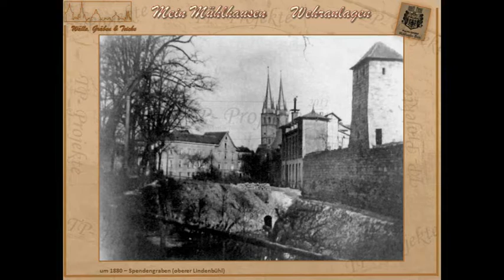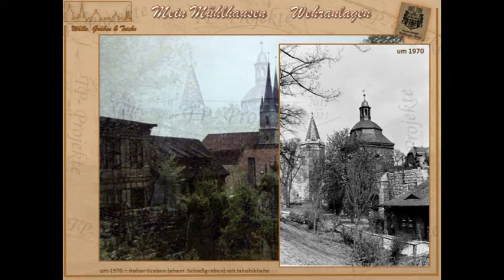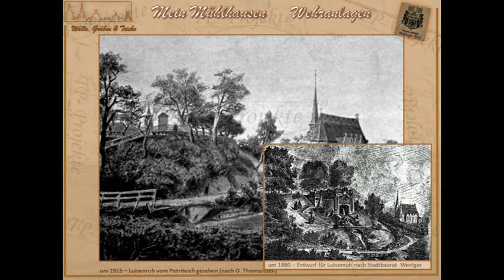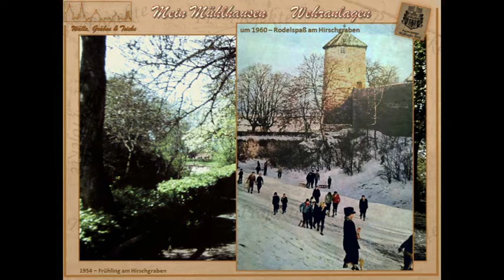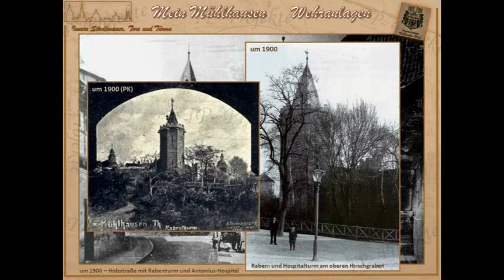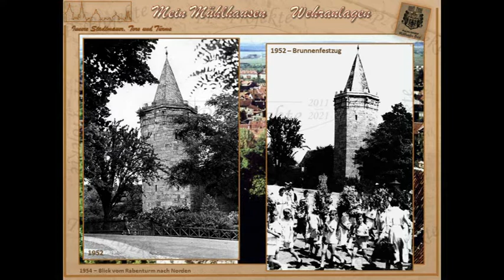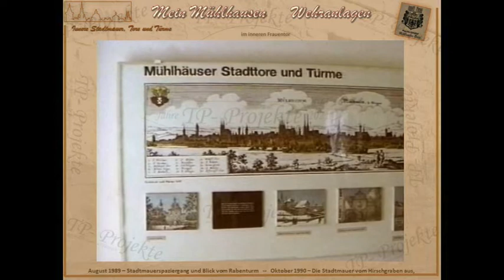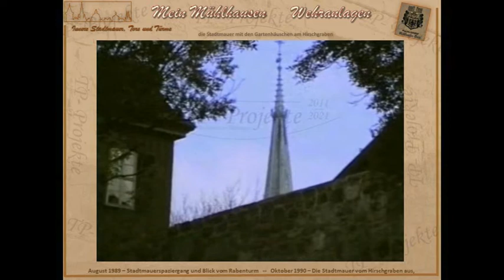Mühlhäuser Wehranlagen (2)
Der zweite Teil dieser Dokumentation stellt die Gräben und Teiche rund um die Innenstadt vor und beginnt einen Rundgang entlang und auf der inneren Stadtmauer.
Zeichnungen: O. Thomasczek, C. Michel u. a.
Grafiken: Th. Peter
Filmaufnahmen: G. Krohn
Informationen: Kreisarchiv UH-Kreis, Stadtarchiv Mühlhausen, Chronik Altenburg, Chronik Jordan, J. Hiersemann, H. Aderhold, D. Fechner, B. Mahr, P. Bühner
Texte: Th. Peter, Sprecher: Th. Peter
Thumbnail: C. Michel